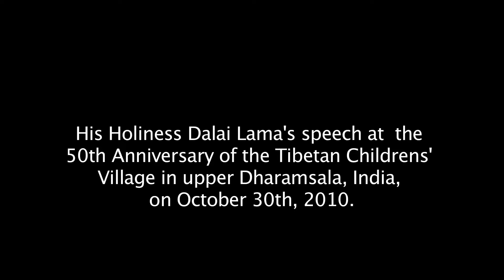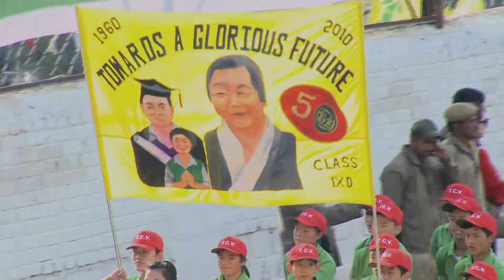His Holiness Dalai lama talk on buddhist and sciences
His Holiness Dalai lama talk on buddhist  and sciences at the 50th Anniversary of the Tibetan Childrens' Village in upper Dharamsala, India, on October 30th, 2010.